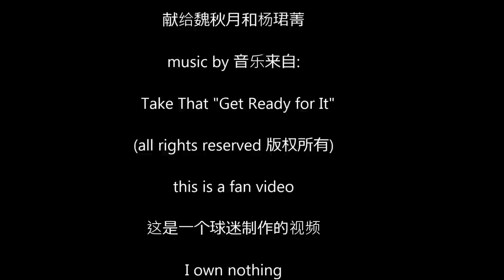魏秋月和杨珺菁: 如果把她们组合到一起... 准备好了吗！ Wei QiuYue and Yang JunJing: get ready for it!!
魏秋月和魏秋月和杨珺菁: 最好的二传 也是出色的防守队员 最好的副攻 优秀的拦网队员 她们中的每一个，已经是 一个伟大的冠军 但如果把她们组合到一起... 准备好了吗！: 最好的二传 也是出色的防守队员 最好的副攻 优秀的拦网队员 她们中的每一个，已经是 一个伟大的冠军 但如果把她们组合到一起... 准备好了吗！
Wei QiuYue and Yang JunJing: the best setter and super-digger, the best middleblocker and a real super-blocker! each one of them is already a great champion but put the two together and... get ready for it!!